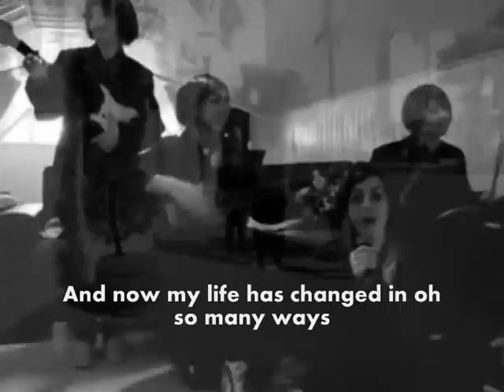The Beatles- Help! Legendado Trabalho de Inglês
Ana Luiza- John Lennon, Michele- Paul McCartney, Isabele- Ringo Starr, Bárbara - George Harrison